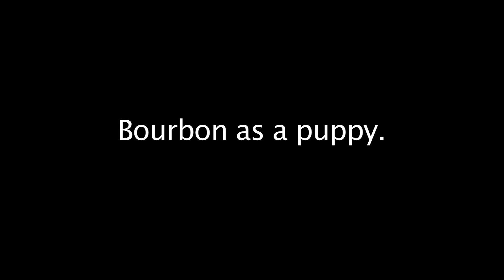Bourbon as a puppy